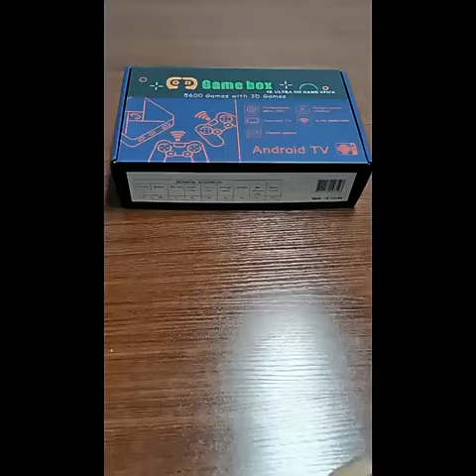Dual System HD Gaming Console Games Retro TV Box with 2 Wireless Controller X5